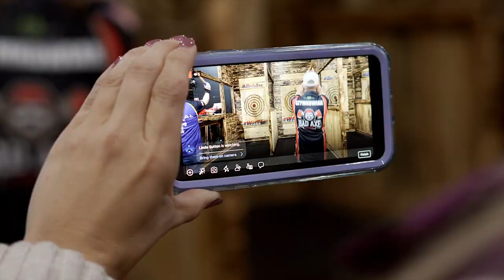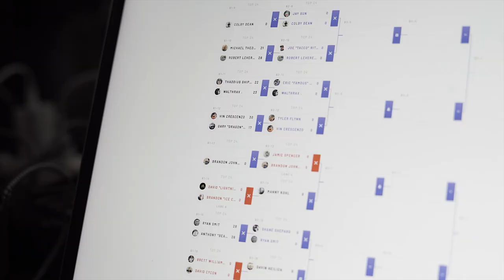2020 Signarama World Axe Throwing Championship Recap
Relive the 2020 Signarama World Axe Throwing Championship. The World Axe Throwing Championship aired on ESPN and featured more than 200 competitors across 3 disciplines over 3 days. Ryan Smit took home the Standard Hatchet main event while Zach Crawford took Big Axe and Lucas Johnson and Hayden Brown were victorious in Duals.

⚠ WARNING ⚠
For more great axe throwing content and information on the largest global axe throwing league check out our